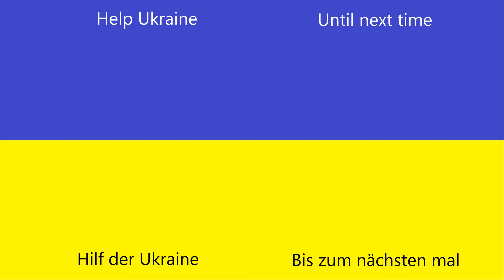Jurassic World the Game #33 | Baculites